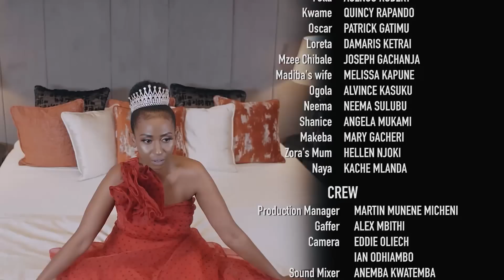VIUSASA: ZORA EPISODE 46